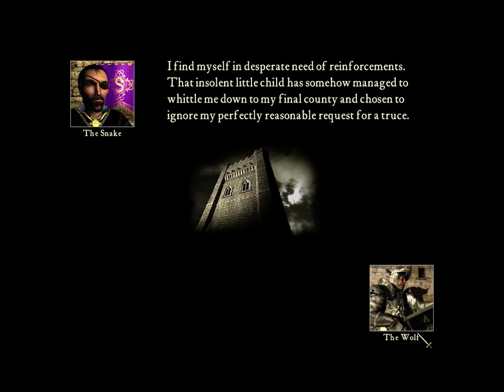Let's Play Stronghold Episode 6 Cut off the head, and the body dies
Duc Beauregard, that foul serpent also known as The Snake, knows his days are numbered. He just didn't realize how quickly revenge turns from cold, to blood hot.